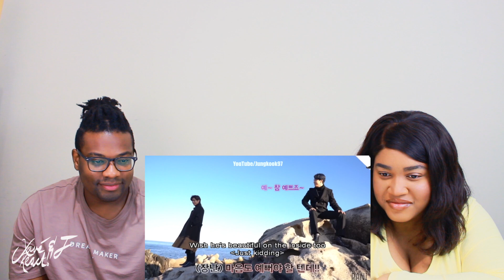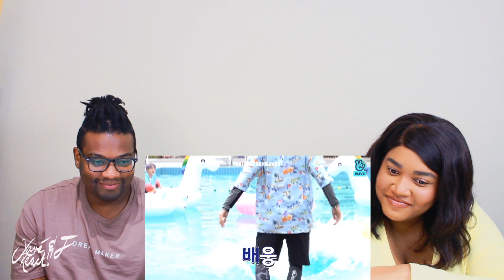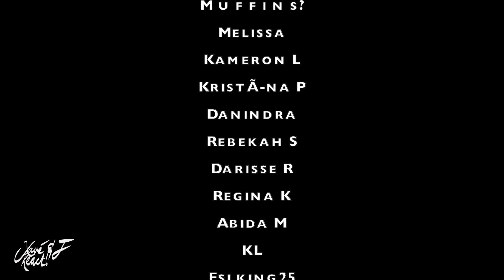BTS & ARMY Falling In VMIN Cuteness| REACTION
Our reaction to BTS & ARMY Falling In VMIN Cuteness

BECOME A PART OF THE YOUNOW FAMILY:
Dem Levants:

GET $15 IN CREDIT TOWARDS YOUR FIRST LYFT RIDE WITH CODE:
DEMLEVANTS